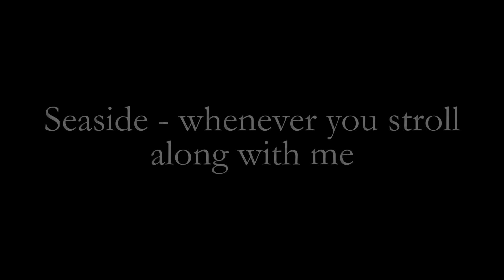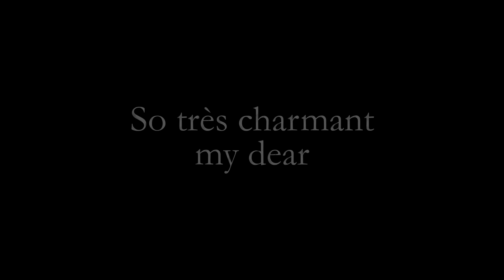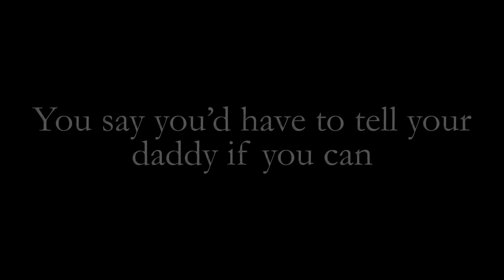Queen - Seaside Rendezvous (Official Lyric Video)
Taken from A Night At The Opera, 1975.
Sing along to 'Seaside Rendezvous' with this official karaoke style Queen lyric video.